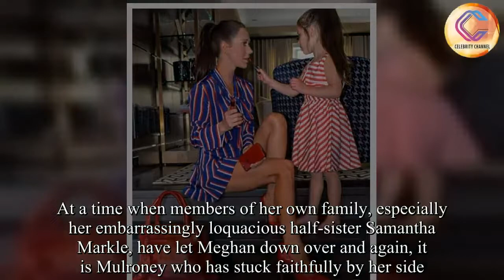Meghan Markle's best friend Jessica Mulroney arrived in UK yesterday